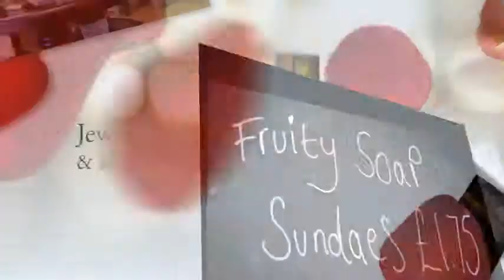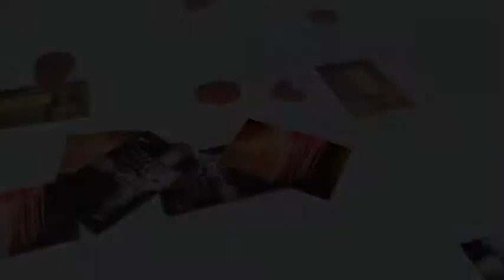Rosehip Flowers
Fabulous flowers delivered throughout Manchester!